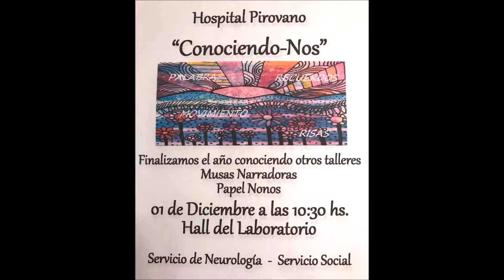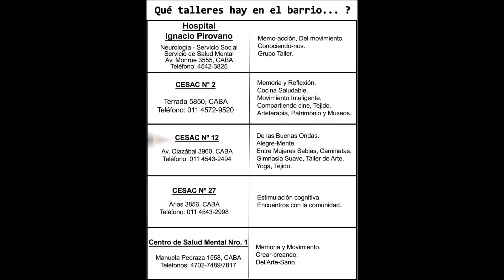Hospital Pirovano - Servicio de Neurología / Servicio Social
“Conociendo-Nos”
Con el auspicio del Servicio de Neurología y Social del Hospital Pirovano, el día viernes 1 de diciembre se organizó en las instalaciones del Hospital una jornada de difusión de talleres.
Participaron del evento los auspiciantes, el CESAC Nro. 2, 12 y 27, el Centro de Salud Mental Nro.1 y el Programa de Salud Mental Barrial del Hospital Pirovano.
Animaron la jornada “Musas Narradoras” y “Papel Nonos”, quienes la cerraron con una enriquecedora muestra de sus actividades, que a continuación compartimos con Uds.
Nuestro agradecimiento por invitarnos a participar de una jornada tan solidaria y enriquecedora.
¡Muchas gracias!